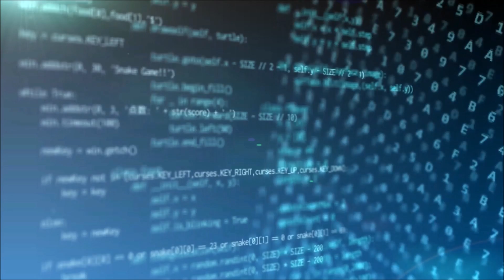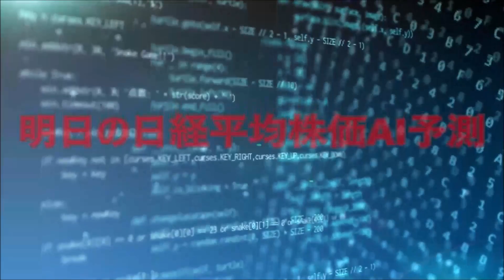明日の日経平均株価予測【2023年7月31日】